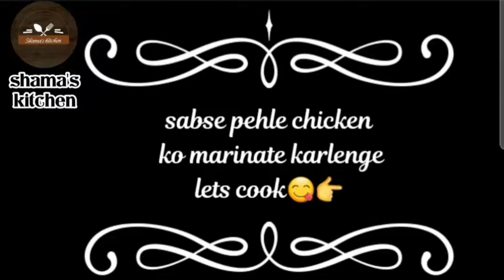KADAI CHICKEN MASALA🔥|restaurent style mein with gravy|😋 EASY RECIPE